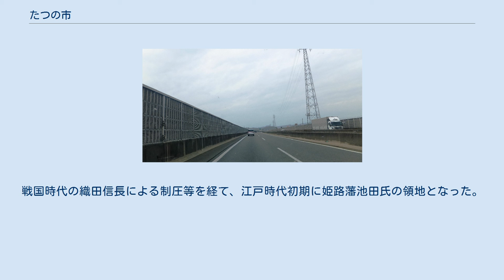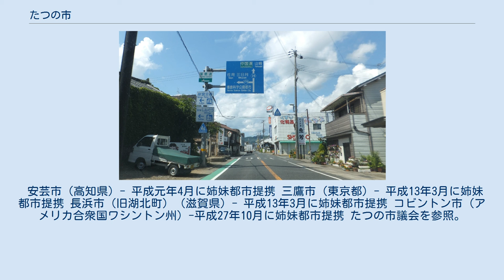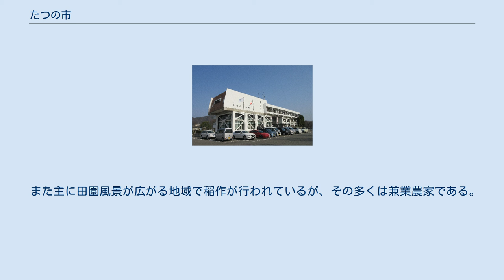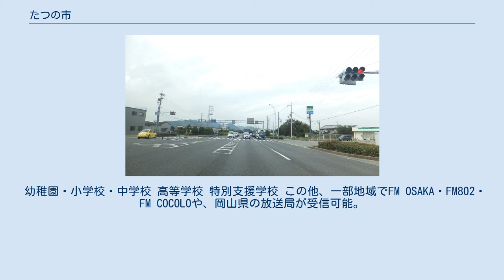たつの市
たつの市（たつのし）は、兵庫県南西部（西播磨県民局）に位置する市。
 2005年10月1日に龍野市、揖保郡新宮町・揖保川町・御津町（揖龍地域）が合併して誕生した。
市中心部龍野町には武家屋敷や白壁の土蔵が今も残っており、龍野藩5万3千石の城下町の面影から「播磨の小京都」と呼ばれている。
 自治体名は「たつの」であるが、駅名は「竜野」、歴史的固有地名は「龍野」である。
『播磨国風土記』によれば、龍野の由来は野見宿禰が揖保郡（現・たつの市）で没した際、出雲から多くの人が来て、揖保川の石で墳墓を作るため野に立ち並んだという故事から「立野」と呼ばれ、「龍野」に変化したとされている。
野見宿禰の墳墓と伝わる場所には野見宿禰神社がある。
 揖保川（龍野橋より）。
右はヒガシマル醤油の本社・第一工場 たつの市中心部周辺の空中写真。
1980年撮影の8枚を合成作成。
 兵庫県の南西部に位置し、南北に長い地形になっている。
 市域の北側には山地が広がり、南側は瀬戸内海に面し、南北を揖保川が流れている。
 姫路市への通勤率は25.0%である（平成22年国勢調査）。
 平成22年国勢調査より前回調査からの人口増減をみると、1.25％減の80,541人であり、増減率は県下41市町中17位、49行政区域中23位。
合併当初の人口は約8万1500人であったが、現在は微減し、7万9500人ほどである。
 龍野城の城下町 龍野の地は揖保川沿いに出雲街道が通る交通の要衝で、中世には赤松氏の本拠地である城山城があった。
戦国時代の織田信長による制圧等を経て、江戸時代初期に姫路藩池田氏の領地となった。
池田利隆の死に伴いこの地に本多政朝が入封、龍野藩が立藩して城下町が形成された。
以後、諸氏の支配や天領を経て、最終的には1672年にはじまる脇坂家10代200年の治世の後維新を迎えた。
現在の旧龍野市街地には近世城下町の町割りが現存する。
 明治維新における廃藩置県の際には龍野県となり後に姫路県（のち飾磨県と改称）に併合された。
1876年8月に飾磨県が兵庫県に編入されて以降は、兵庫県に属している。
 安芸市（高知県）- 平成元年4月に姉妹都市提携 三鷹市（東京都）- 平成13年3月に姉妹都市提携 長浜市（旧湖北町）（滋賀県）- 平成13年3月に姉妹都市提携 コビントン市（アメリカ合衆国ワシントン州）-平成27年10月に姉妹都市提携 たつの市議会を参照。
 2014年度経済センサスにおいて、総事業所数3,471か所、年間商品販売額は1,525億5,644万円となっている。
また、兵庫県統計書によると2016 年度市内総生産は名目3,369億円となっている。
 市内には複数の工業団地が立地している他、地場産業として古くから醤油、素麺、皮革の生産が盛んでありいずれも全国的な知名度がある。
 市南部の御津町は瀬戸内海に面しており、司馬遼太郎の紀行集『街道をゆく』にも登場した室津港があり、漁業が盛んである。
 また主に田園風景が広がる地域で稲作が行われているが、その多くは兼業農家である。
 龍野税務署 国の機関 県の機関 兵庫県西播磨県民局のうち下記の出先機関が兵庫県龍野庁舎に所在している。
 たつの市は現在、以下の8つの町に分かれ、さらに各々が多数の大字などに分かれている。
 神岡町地区の街並み 神岡町大住寺で撮影 揖保川町の中心部 揖保川町山津屋で撮影 綾部山から望む御津町地区中心部 新宮町地区の中心部 新宮町新宮で撮影 本竜野駅 山陽自動車道龍野インターチェンジ付近 龍野町堂本で撮影 国道2号 揖保町門前で撮影 小学校のうち太字の学校は標準服が指定。
 幼稚園・小学校・中学校 高等学校 特別支援学校 この他、一部地域でFM OSAKA・FM802・FM COCOLOや、岡山県の放送局が受信可能。
 龍野にゅうめん